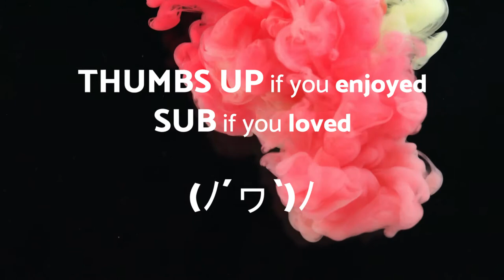Three Kinds of Suns - CINEMA - No Copyright Music Original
Tthere, below a list of our life goals.

No Copyright Music Original, No Copyright sound tracks, Music for youtube videos no copyright, Free to download music, Free to use Music, Royalty Free Songs.